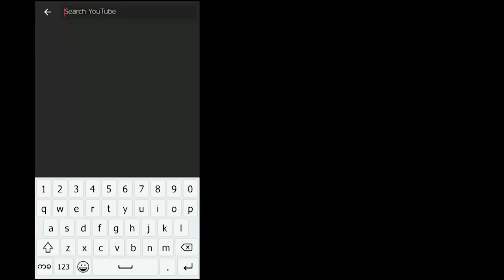ကြယ်ကလေးရဲ့ကောင်းကင် | အပိုင်း - ၆ (၄/၄)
"ကြယ်ကလေးရဲ့ကောင်းကင်" ရုပ်သံဇာတ်လမ်းတွဲ